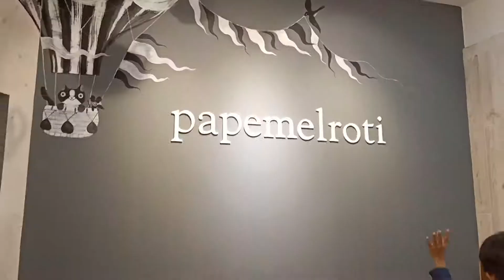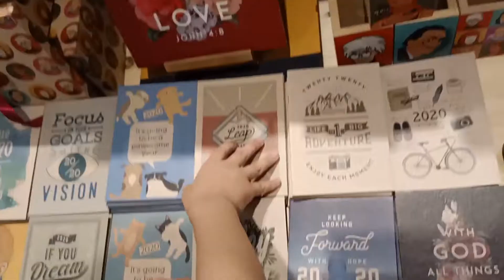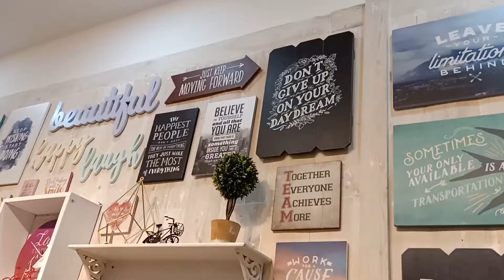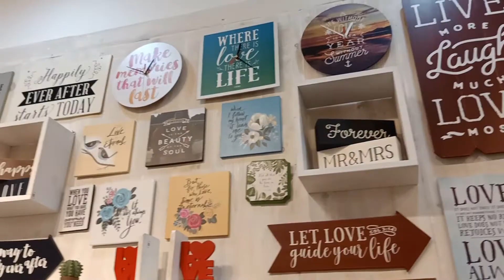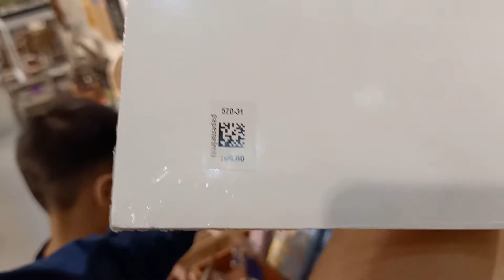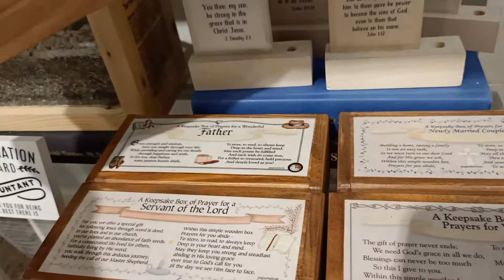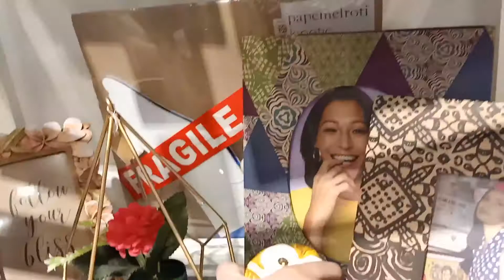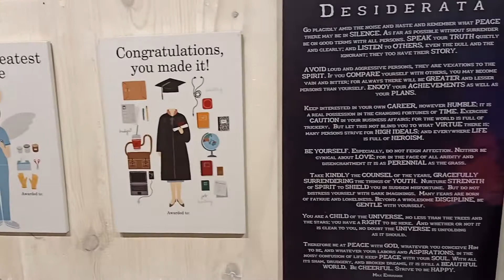Mura at Unique na Pangregalo | Papemelroti | SM Bacoor | Jelyn Cas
Pinuntahan namin ang aking paboritong shop sa SM Bacoor.

Natuwa at nag-enjoy ang Kalikots sa mga paninda doon.

Just sharing you guys.

If you have any requests, suggestions or anything you would like me to do in video,